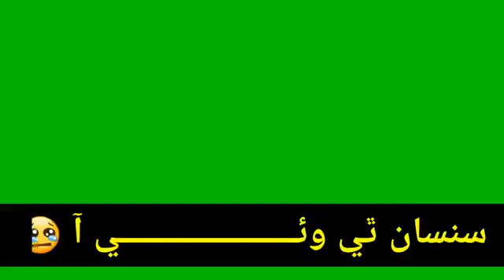Sindhi green screen